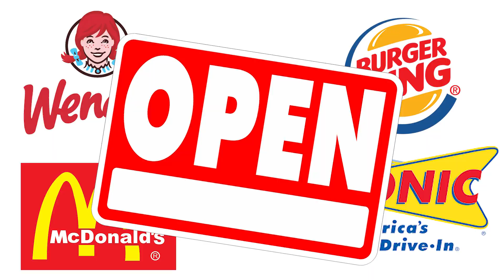All the Chain Restaurants Open on Thanksgiving Day!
If your skipping Thanksgiving this year or if Turkey super isn't your thing.. have no fear plenty of chain restaurants WILL be open all day long BUT before we give you all the details be sure to hit that subscribe button and notification bell so you don’t miss out on any updates!

If you’re looking to pregame dinner with a quick fast food fix OR escape from all the Turkey to grab some french fries, you actually have a TON of options:

Wendy’s, Sonic, Popeye’s, McDonalds, and Burger King will all be open.

Honestly if you’ve been dying to try the Popeyes chicken sandwich but haven’t wanted to deal with the lines today could be the day.

If you’re looking for something fast but a different vibe you can also go for Boston Market, Subway, Little Caesars, or Qdoba.

Now if you’re panicking because you’re Turkey exploded or some other kitchen disaster ruins your meal there are some restaurants open that will offer you a festive sit down dinner.

Buca Di Beppo, Flemings Steakhouse, Fogo de Chao, Hardrock Cafe, Magianos, and Hooters will all be open!

SO there you have it! That’s all the Turkey day substitutions I have to share with you guys! Are you guys fans of Thanksgiving? Do you have any festive traditions you do every year?